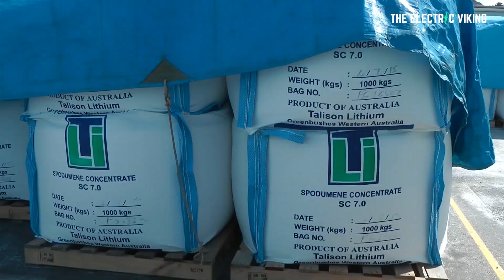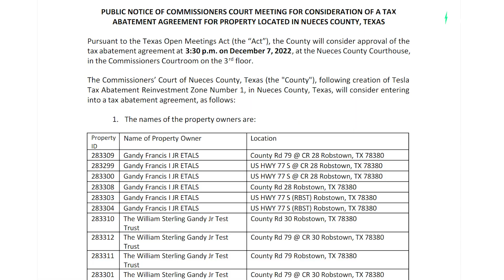The first battery grade lithium refining plant in North America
See more videos about Tesla:
Elon says he has a new CEO in mind for Tesla - this is who it is